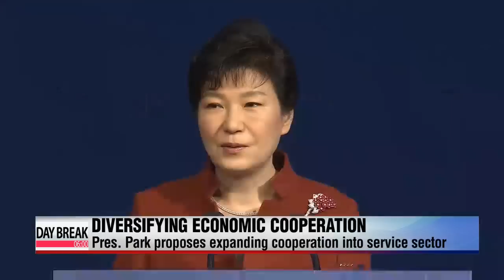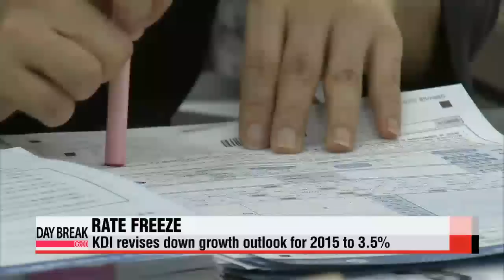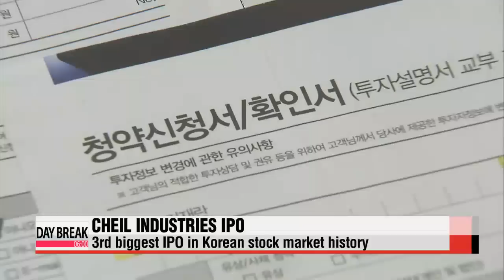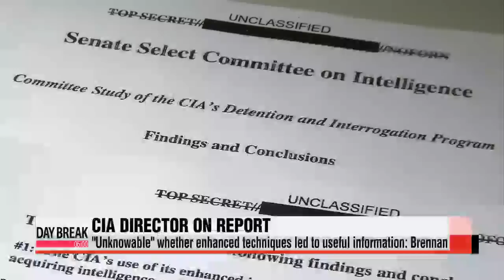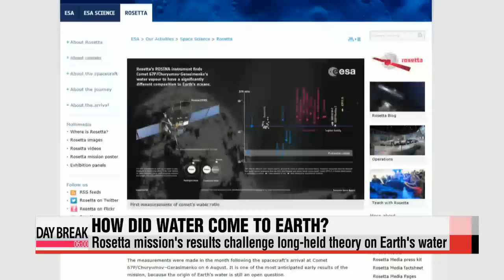DAY BREAK 06:00 Korea, ASEAN nations to discuss regional, global issues at Korea-ASEAN forum Friday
DAY BREAK 06:00

Coming up on this Friday edition of Day Break,... President Park Geun-hye calls on ASEAN members to further liberalize their free trade agreement to broaden business opportunities for Korean firms in one of the world′s fastest-growing regions.
On the sidelines of the ASEAN summit, President Park holds back-to-back talks with the leaders of six Southeast Asian countries as Korea looks to boost its economic presence in the region.
Plus,... responding to a damning Senate report, CIA Director John Brennan says enhanced interrogation techniques did yield intelligence that saved lives, and he disputes the report′s conclusions. Day Break begins now.
To our viewers around the world, it′s 6 a.m. on Friday, December twelfth here in Seoul.

Title: Korea, ASEAN nations to discuss regional, global issues at Korea-ASEAN forum Friday
We start at the Korea-ASEAN Commemorative Summit which goes into its second and final day on this Friday in Korea′s southern port city of Busan.
Korea and the ten members of ASEAN will review their current relations and identify ways to boost their strategic alliance.
The leaders will also discuss the further liberalization of their free trade agreement.
Global issues, including climate change, are also on the agenda.
Following the summit, Korean President Park Geun-hye is scheduled to unveil a joint statement on Korea and ASEAN′s visions on expanding their partnership based on their discussions in Busan.
Title: President Park calls for liberalization of Korea-ASEAN FTA
The Korea-ASEAN Commemorative Summit kicked off on Thursday... with a CEO summit.
It was there that Korean President Park Geun-hye urged further liberalization of the Korea-ASEAN free trade agreement to expand business opportunities between Korea and the Southeast Asian bloc.
For more details, Hwang Sung-hee reports from Busan.
Speaking before some 5-hundred-70 business leaders from Korea and ASEAN member countries, President Park Geun-hye called for further liberalization of the Korea-ASEAN free trade agreement to open up more business opportunities.
She noted that the efficiency rate of Korea′s FTA with its second largest trade partner is only half that of similar agreements with other countries due to a high number of restraints.

"We hope for liberal terms and simplified standards for the country of origin so that more companies can take advantage of the FTA. We ask for the support of business leaders so that the two governments can swiftly engage in additional negotiations."

Korea′s trade volume with ASEAN jumped 16-fold from some eight-billion U.S. dollars in 1989 to 135 billion dollars last year... making ASEAN Korea′s second-largest trade partner.
The region is also the number three investment destination for Korean businesses, after the United States and China.
President Park proposed expanding their economic c